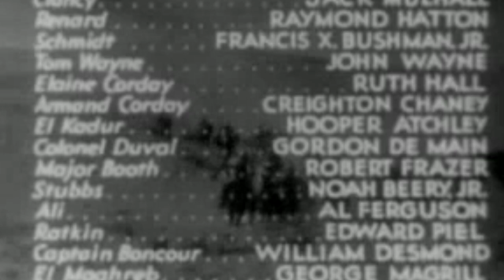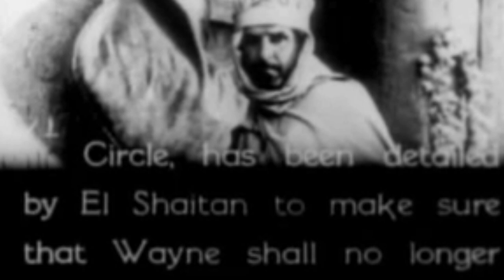The Measure of a Man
The Three Musketeers
S01:E11 - The Measure of a Man
(1933)
14 min
TV-PG
Action
Adventure
Drama
Ali has been detailed by El Shaitan, to make sure that Wayne doesn't interfere with his plans.
DIRECTOR
Jack Mulhall
Raymond Hatton
Francis X. Bushman Jr.

STARRING
Jack Mulhall
Raymond Hatton
John Wayne